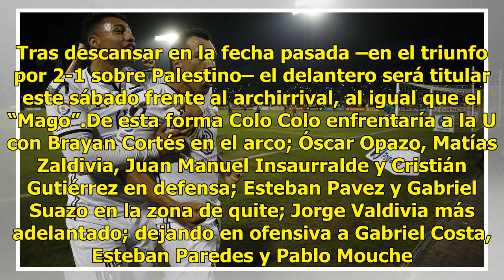[VIDEO] La formación que prepara Colo Colo con Paredes y Valdivia para el Superclásico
Universidad de Chile y Colo Colo se enfrentan este sábado a las 12:00 horas en el Estadio Nacional, en el Superclásico número 185 de nuestro balompié, válido por la decimotercera fecha del torneo. A un día del compromiso, el técnico Mario Salas parece tener claridad sobre cómo alineará el “Cacique” ...